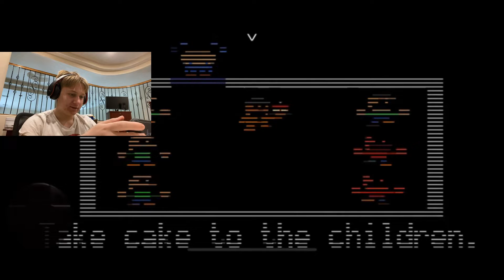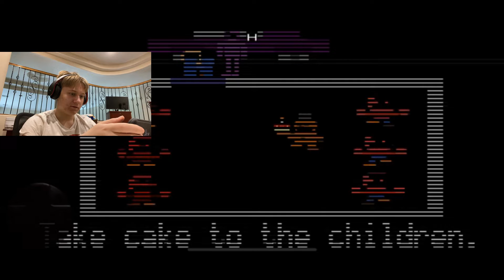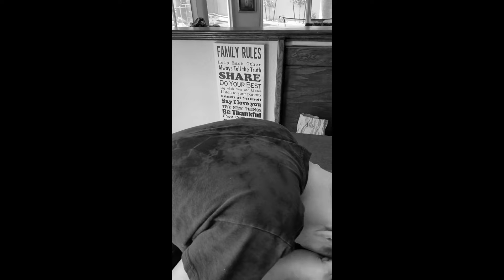F*CK YOU GOLDEN FREDDY | Five Nights at Freddy's 2 Part 3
NIGHT 6 WAS A DISASTER. TOOK ME MORE THAN 24 HOURS TO BEAT THIS NIGHT! THEY CAME, AND THEY ATE MY FRONTAL LOBE MANY TIMES! THIS WAS THE TRUE BITE OF 87!
May God bless you all and have a good day :D